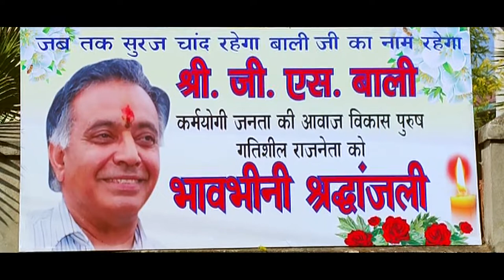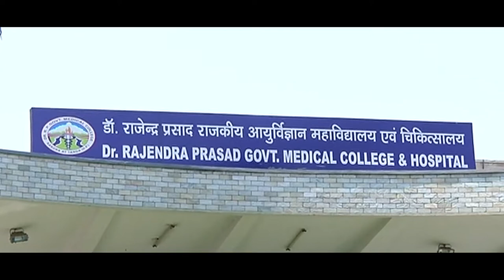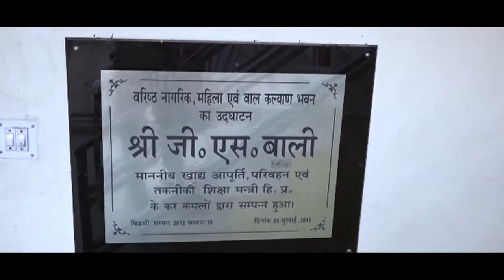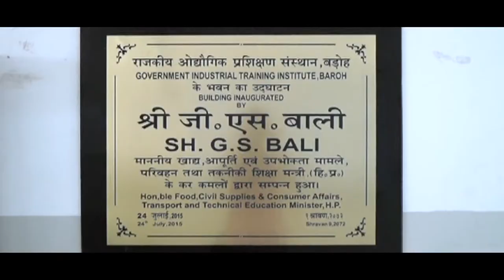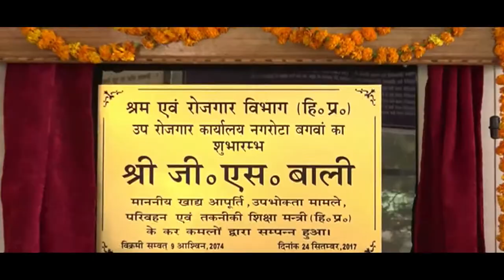GS Bali की याद मे नगरोटा के विशाल ने गाया गाना | स्वर्गिय श्री GS बाली की विकास गाथा आप भी सुने